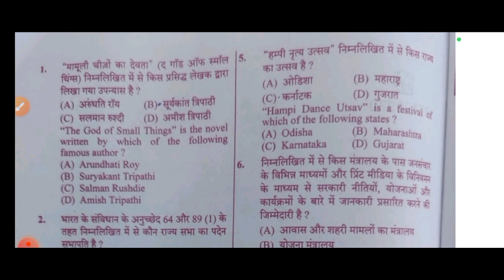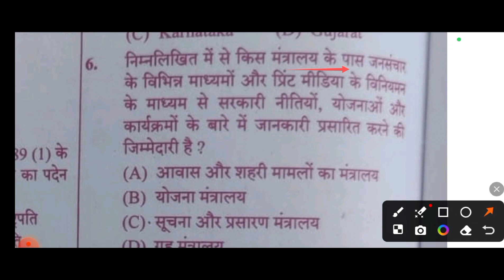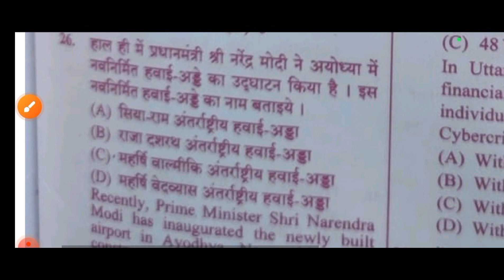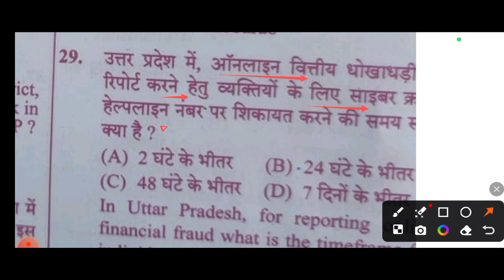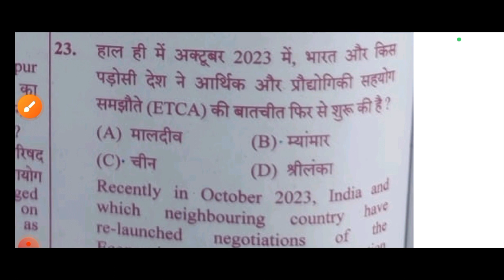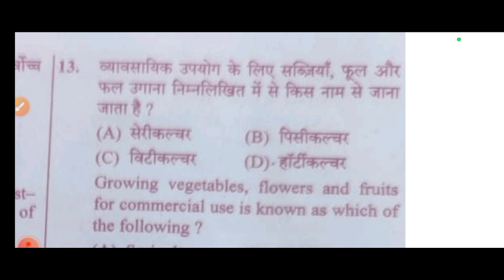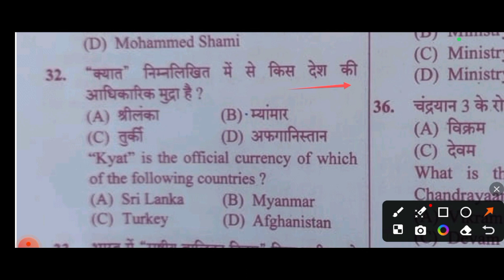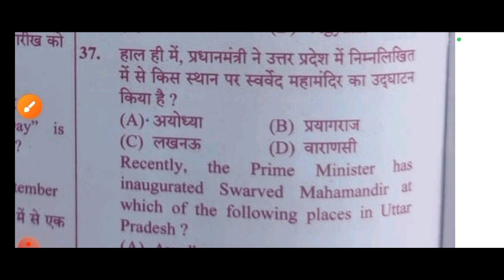up police 18 february 2nd shift paper solution||up police 18 february 2nd shift Answer key||gk ans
up police constable exam 2024 2nd shift
 up police constable exam 2024 second shift
up police constable exam 2024 answer key
 up police constable exam 2024 18 february
 up police constable exam 2024 up police constable exam 2024 answer key
up police constable exam 2024 gk answer key